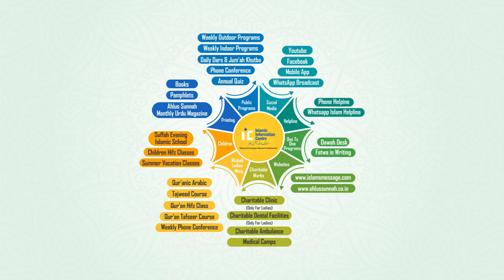Aalim Aur Maaldaar Agar Nek Ho Jaayen Shaikh Atiqur Rahman Salafi